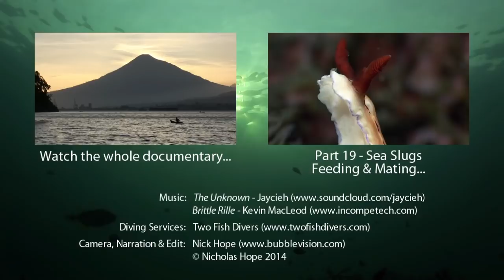Mucky Secrets - Part 18 - Sea Slugs inc. Nudibranchs - Lembeh Strait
Sea slugs including nudibranchs. Part 18 of my documentary, "Mucky Secrets", about the fascinating marine creatures of the Lembeh Strait in Indonesia.

A huge and fascinating diversity of sea slugs, or opisthobranchs (Opisthobranchia), are found in the Lembeh Strait. Opisthobranch means "gills behind", because their gills are located behind their heart.

Most sea slugs have all but lost their protective shell, but compensate with more advanced weapons of defence.

Over six thousand different species of sea slug are nudibranchs (Nudibranchia). The name means "naked gills", referring to the rosette of branchial plumes on their back, surrounding their anus. These gills vary greatly in form, but all have a large surface area for oxygen exchange.

There are English captions showing either the full narration or the common and scientific names of the marine life, along with the dive site names.

The full Mucky Secrets nature documentary features a huge diversity of weird and wonderful marine animals including frogfish, nudibranchs, scorpionfish, crabs, shrimps, moray eels, seahorses, octopus, cuttlefish etc..

Thanks to Jaycieh for the music track, "The Unknown" and to Kevin MacLeod of for the music track, "Brittle Rille", which is licensed under a Creative Commons Attribution 3.0 Unported license.

Thanks to the staff and keen-eyed divemasters of Two Fish Divers for accommodation, diving services and critter-spotting.

The video was shot by Nick Hope with a Sony HVR-Z1P HDV camera in a Light & Motion Bluefin HD housing with Light & Motion Elite lights and a flat port. A Century +3.5 diopter was used for the most of the macro footage.

Full list of marine life and dive sites featured in this video:

00:00 Hypselodoris bullocki & Glossodoris cincta, Aer Perang
00:05 Doto sp., Nudi Retreat
00:10 Hypselodoris tryoni, Tanjung Kusu-Kusu
00:15 Hypselodoris maculosa, Critter Hunt
00:20 Nembrotha kubaryana, Nudi Falls
00:30 Hypselodoris tryoni, Tanjung Kusu-Kusu
00:37 Hypselodoris kanga, Aer Perang
00:43 Doriprismatica atromarginata, Nudi Falls
00:50 Glossodoris cincta, Aer Perang
01:08 Hypselodoris tryoni, Tanjung Kusu-Kusu
01:23 Nembrotha kubaryana, Nudi Falls
01:31 Chromodoris magnifica, Nudi Retreat
01:35 Chromodoris elisabethina, Bunaken
01:41 Chromodoris annae, Bunaken
01:47 Jorunna funebris, TK 2
02:09 Discodoris boholiensis, Two Fish Divers house reef
02:25 Mexichromis trilineata, Retak Larry
02:30 Hypselodoris kanga, Aer Perang
02:35 Nembrotha yonowae, Police Pier
02:40 Chromodoris annae, Tanjung Kusu-Kusu
02:53 Chromodoris elisabethina, Nudi Retreat
02:59 Chromodoris willani, Nudi Retreat
03:05 Chromodoris magnifica, Nudi Retreat
03:19 Ceratosoma gracillimum, TK 1
03:33 Ceratosoma tenue, Jahir
03:54 Banggai Cardinalfish, Pterapogon kauderni, Makawide
04:17 Ceratosoma trilbatum, Aer Perang
04:29 Phyllidiopsis shireenae, Tanjung Kusu-Kusu
04:35 Phyllidiopsis shireenae, Nudi Retreat
04:46 Phyllidia ocellata, Tanjung Kusu-Kusu
04:54 Phyllidiopsis cardinalis, Nudi Falls
05:10 Flabellina exoptata, Police Pier
05:20 Flabellina rubrolineata, Critter Hunt
05:31 Blue Dragon Nudibranch, Pteraeolidia semperi, Hairball
05:54 Blue Dragon Nudibranch, Pteraeolidia semperi, Police Pier
06:09 Blue Dragon Nudibranch, Pteraeolidia semperi, Hairball
06:34 Phyllodesmium crypticum, Retak Larry
07:04 Phyllodesmium crypticum, Hairball
07:12 Hypselodoris emma, Aer Perang